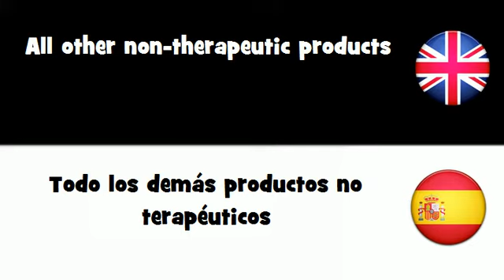APRENDER INGLÉS = Todo los demás productos no terapéuticos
frenchwithvincent APRENDER INGLÉS = Todo los demás productos no terapéuticos